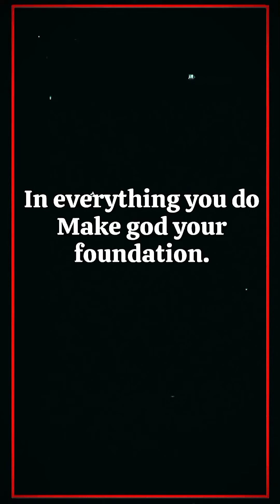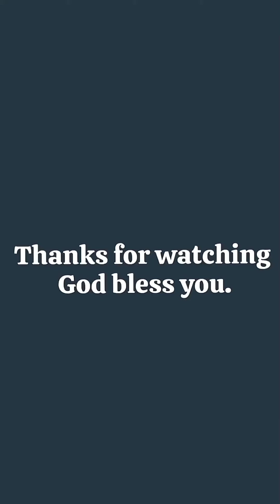Uplifting Bible Verse And Quotes